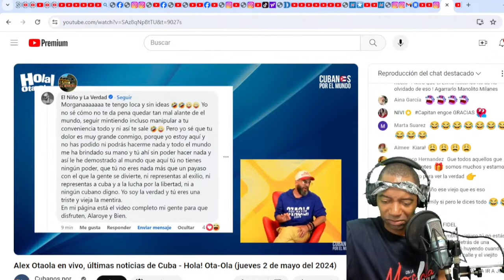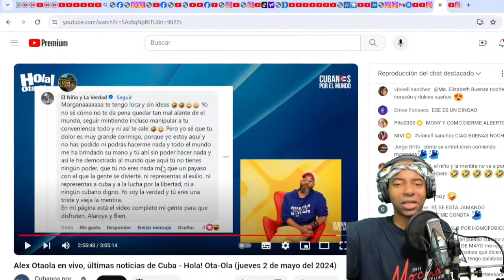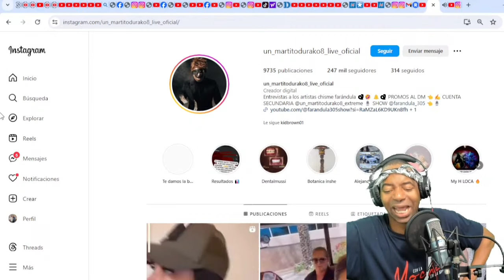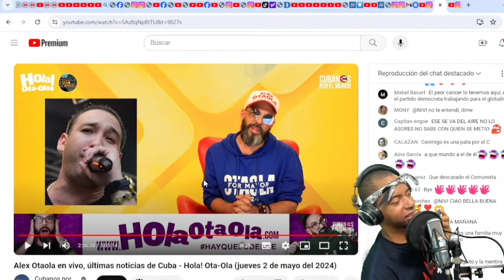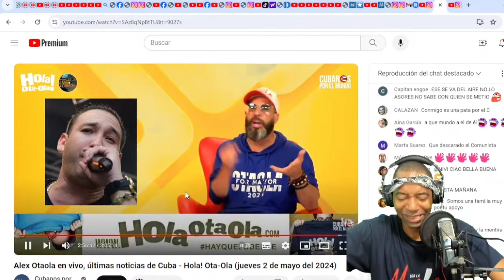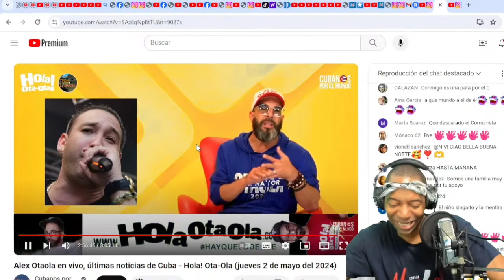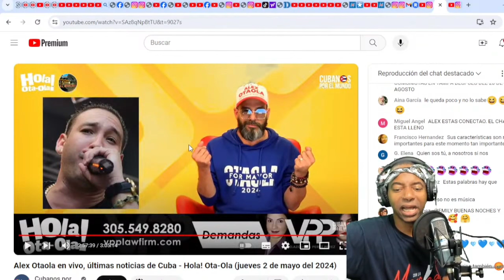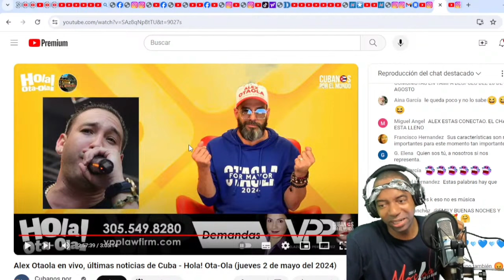OTAOLA DEMANDARÁ AL NIÑO Y LA VERDAD!